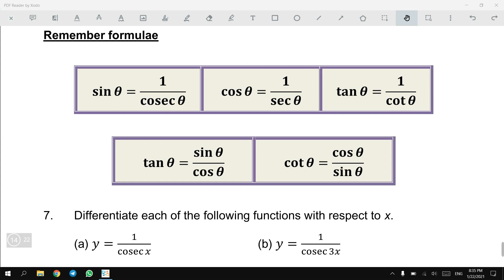10 W6 DM025 C3 P14